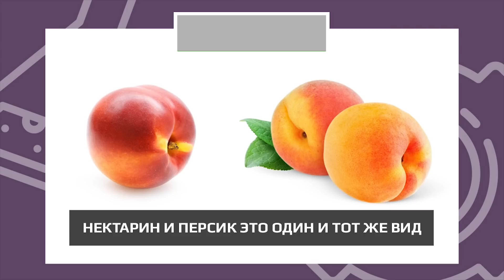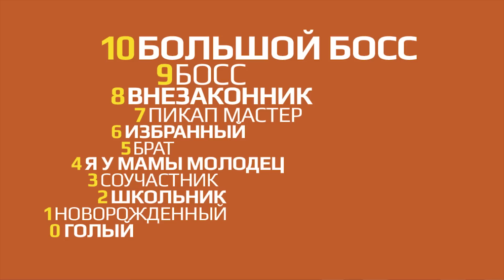ПОЧЕМУ УПАКОВКИ ЧИПСОВ ТАК ГРОМКО ШУРШАТ?